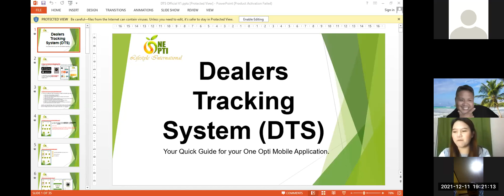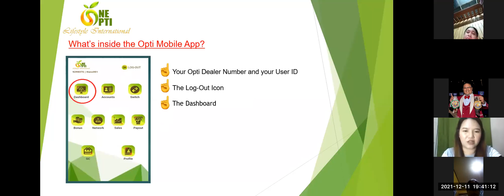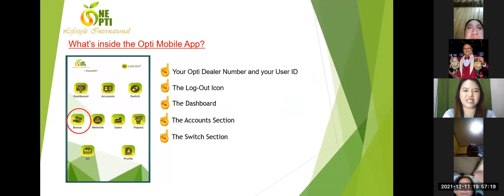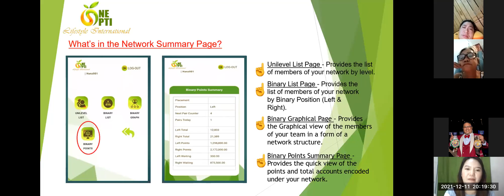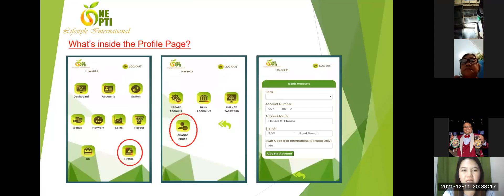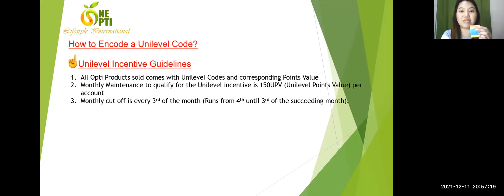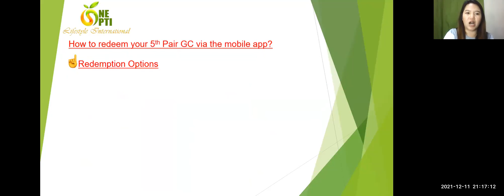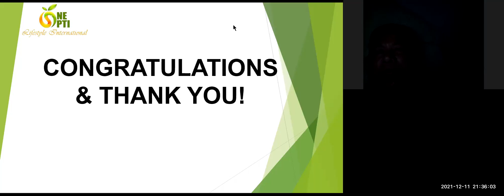Dealers Tracking System Training by Coach Jen Bragais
Know the ins and outs of your Opti online System